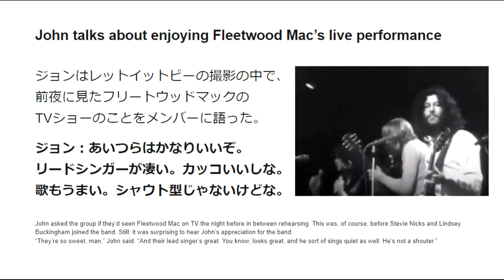ジョンレノンが映画レットイットビーの中で語った「ジョンレノンが最高評価したバンド」